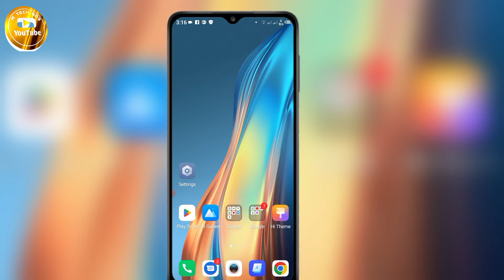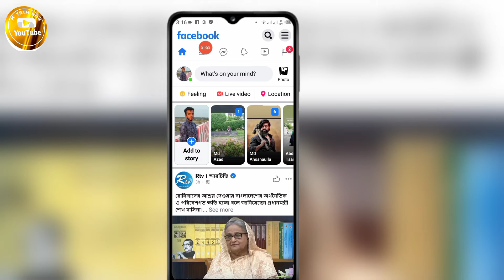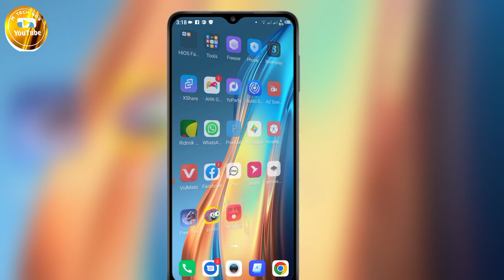ফেইসবুকে যারা আপনার রিকুয়েষ্ট একসেপ্ট করেনি!! How to cancel friend request on facebook। M Tech BD9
➡️ Bondhura ajker video ti khub special hote jasse karon ajker video te ami apnader dekhabo kivabe facebook friend request cancel korte hoi ai jonno ajker video ti pura dekhar onurod roilo dhonnobad